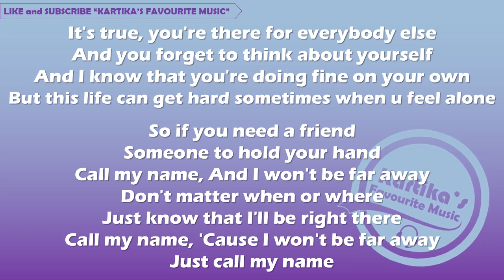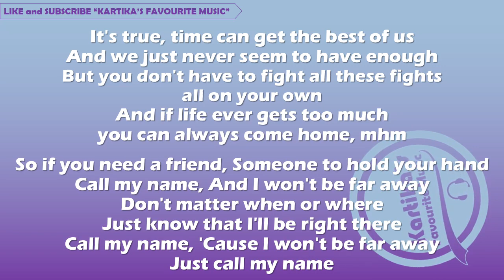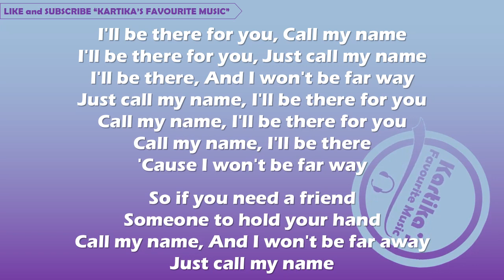Lukas Graham - Call My Name (Lyrics)